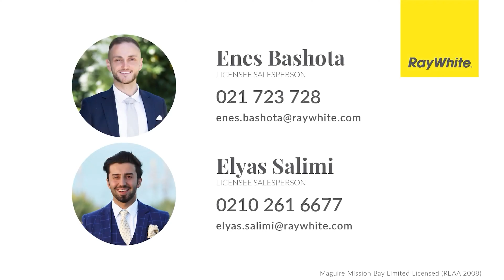4A Ada Street - Auckland Real Estate Videography | Blankcanvas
Real Estate Production & Digital Marketing - Auckland

We create profitable, high-impact digital marketing campaigns and products that get results. The three principles we implement are good production design, marketing strategy, and psychological principles to change behaviors.